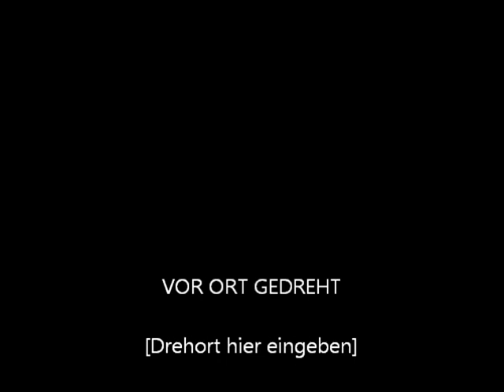24 Stunden Rennen 2012 - Döttinger Höhe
Die Teilnehmer des 40. 24 Stunden Rennens am Nürburgring am Sonntagvormittag auf dem Hochgeschwindigkeitsstreckenabschnitt "Döttinger Höhe".

Streckenabschnitt: Döttinger Höhe
Video-Qualität: 640 x 480
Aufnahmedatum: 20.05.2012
Aufnahmezeit: 12:39 bis 12:50 Uhr